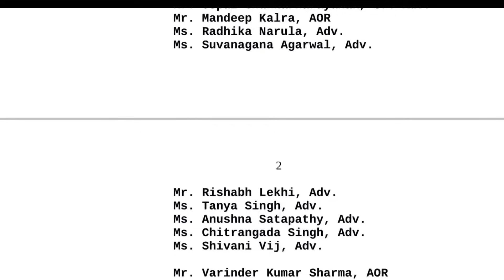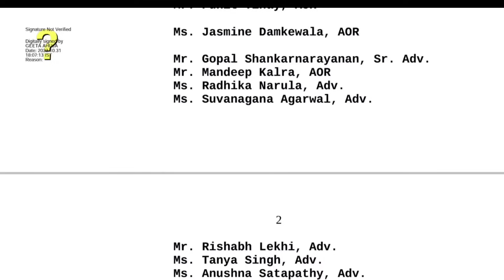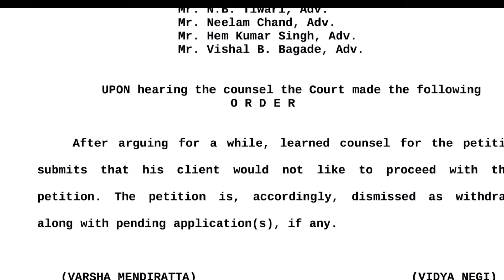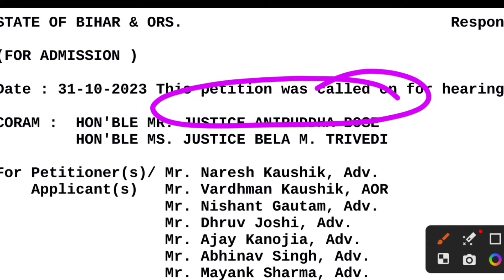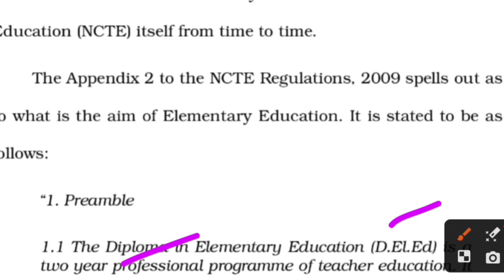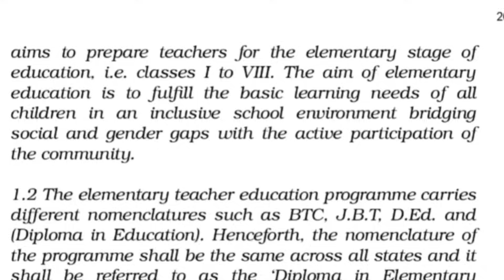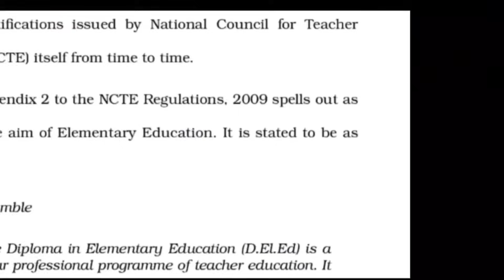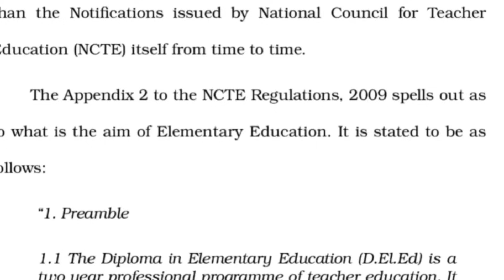Bihar 6 to 8 Teacher Eligibility as per RTE Act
Description About this Video :

Today In this Video I have discussed about BPSC Class 6 to 8 Teacher Exam Pattern and Syllabus.

Topics Covered :

BPSC Class 6 to 8 Teacher Exam Pattern and Syllabus